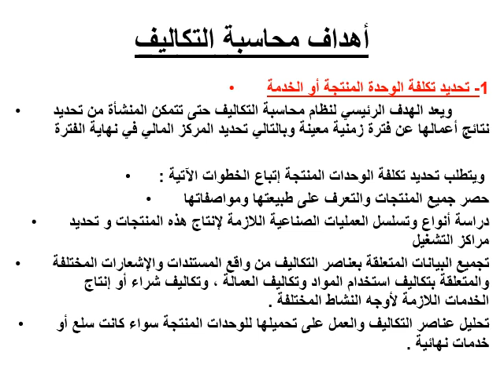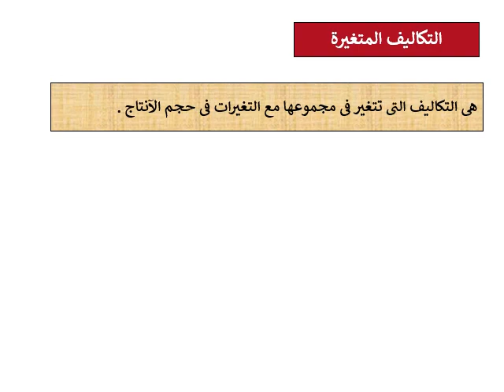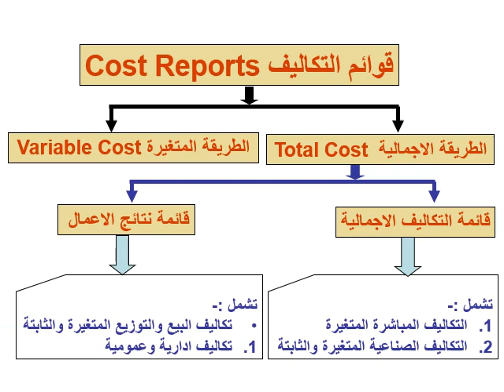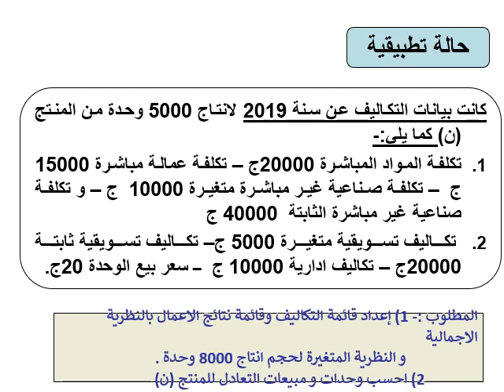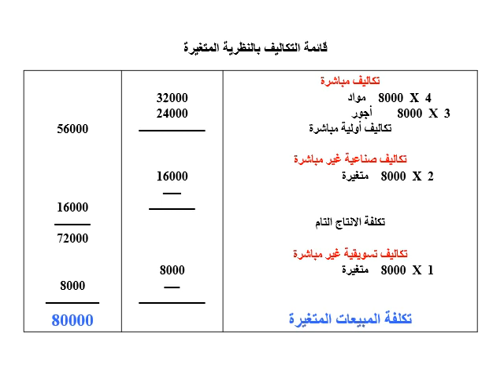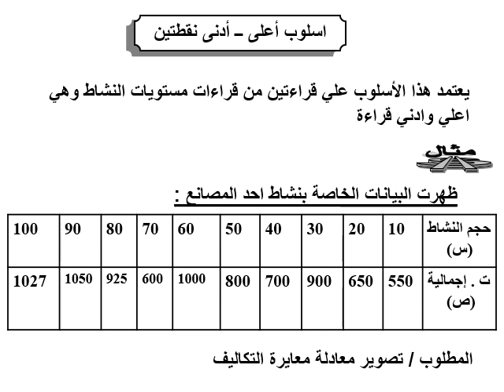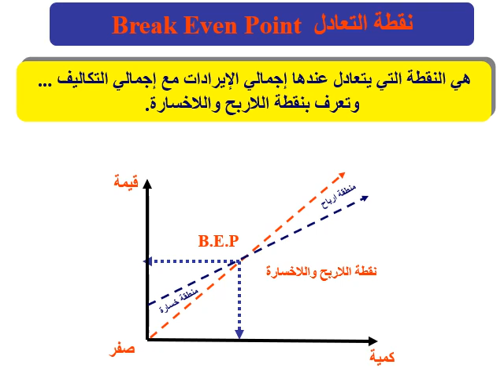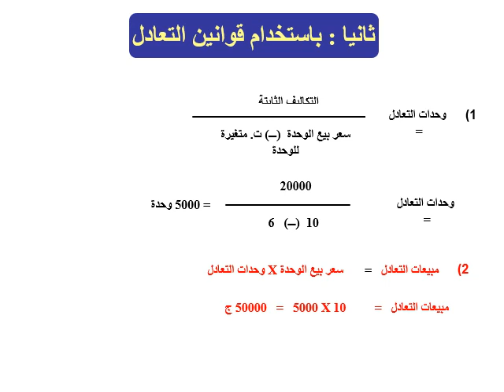الحاسب الآلي وتكنولوجيا المعلومات - تطبيقات محاسبية وإدارية (محاسبة) - د/ حسين عبده